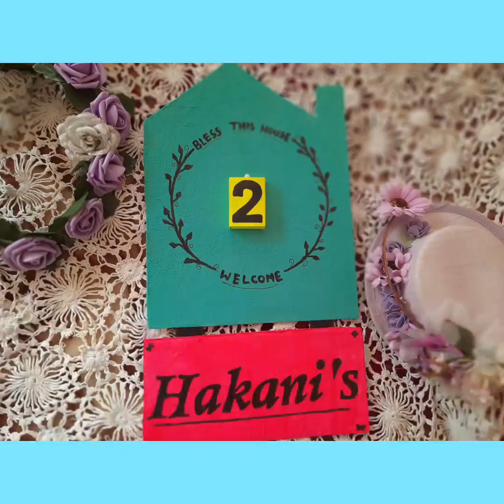Trendy Nameplate DIY | Easy DIY Name Plate From Cardboard | How To Make Nameplate For Home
"Learn With Freya" is now " CraftyPuppet"

Used Material:
Cardboard Cutouts ( You can cut it from any unused Cartoon Cardboard Box )
Tissue paper
Neon Acrylic colors
Regular Acrylic colors
Fevicol
Jute Rope

Check all the Reference Image if I used any for this Video in

Please see our full video, Share your feedback with your kind words in comment section.
and press Bell Icon so that you never miss our videos

Check Playlist of Our Channel to have videos on particular Category & Subject,

Watch other videos as per belwo:

2. Recycle /Reuse Old clothes and turn into designer kids wear
7. What is Credit Card /Debit Card ? How it works ?
8. Virtual Tour to Sundarvan
9. Ribbon Diary from old Diary
11. Give New Look to Old Jewellery with Fabric | Fabric Jewellery
15. Easy Painting with Ear Bud
16. Easy Glass Etching Art
21. How to make invisible Ink
22. Magical Emotional Paper Cup
23. Easy Handmade Ice Candle
25. Bubble Art /String Art
26. Easy Sea Shell Candle
29. Puzzle Game for Kids
31. Traditional Vintage Framed Temple
32. Woolen Dust | Easy woollen landscape craft
33. Desk Board for Online Study
34. Best out of Waste | Shoe Box craft
35. Suitcase Gift Box | Father's Day Ideas
36. POP ART on Canvas
37. Online study Desk Set Up
38. Craft with Punching Machine
40. Dancing Ballerina | Tissue Paper Ballerina